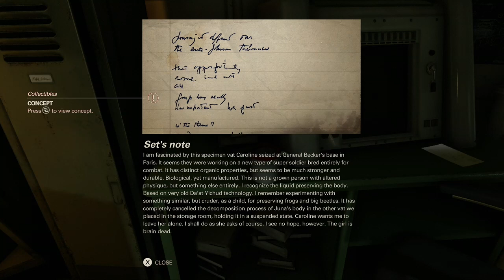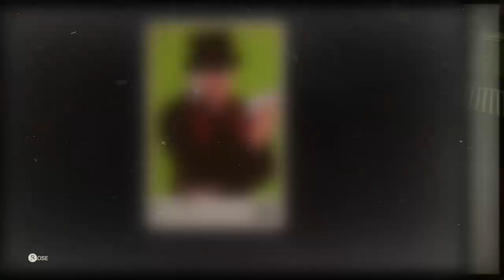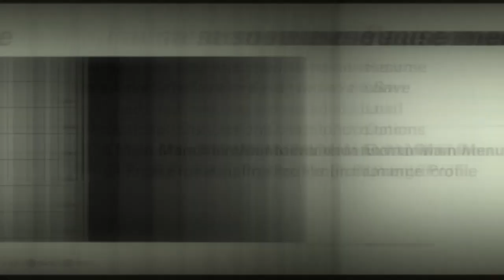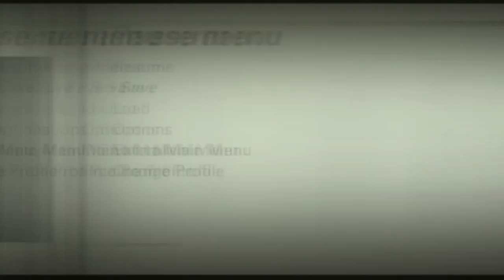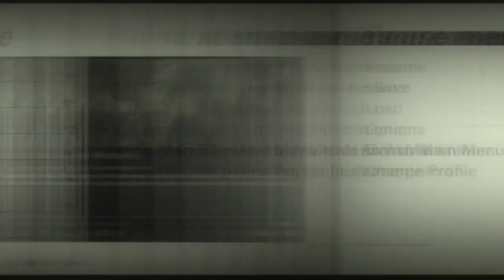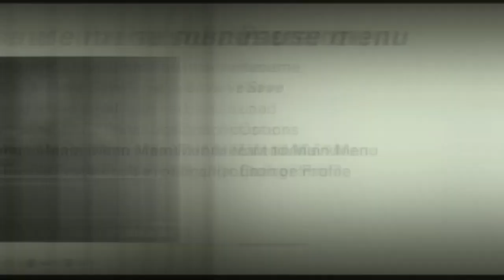Wolfenstein II 4